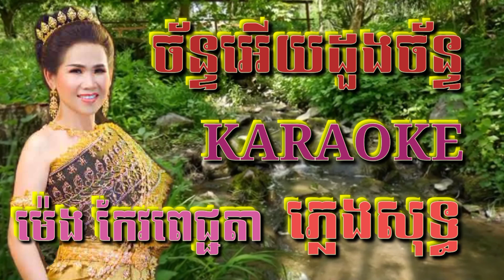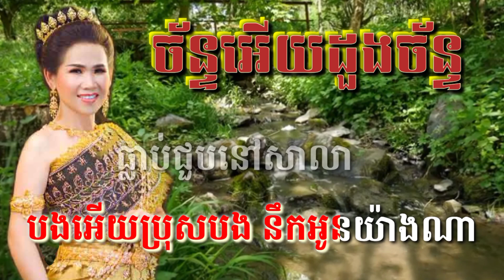ច័ន្ទអើយដួងច័ន្ទ ( ភ្លេងសុទ្ធ ) Karaoke Sing Along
ចន្ទអើយដួងចន្ទ ( ភ្លេងសុទ្ធ ) Karaoke Sing Along